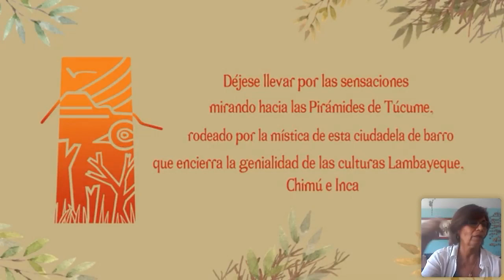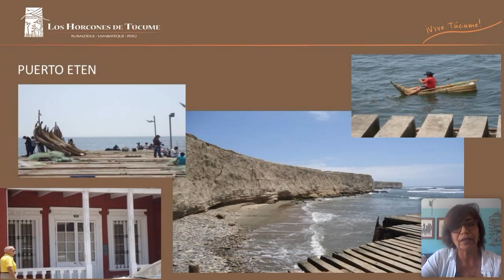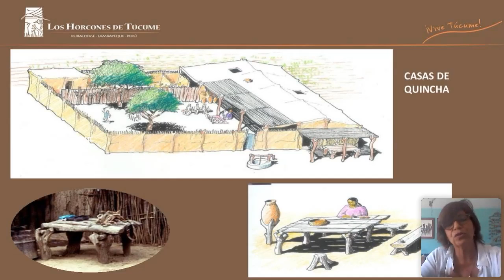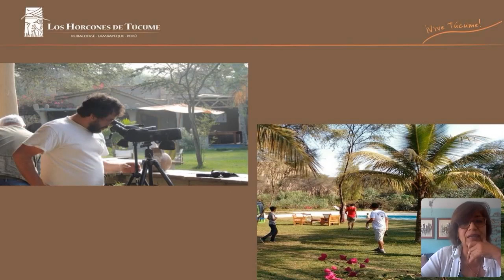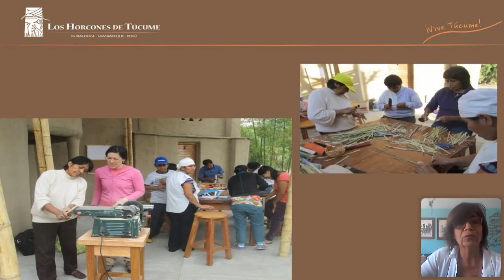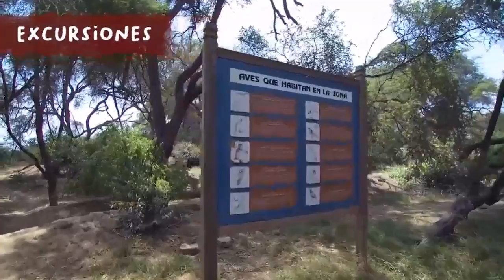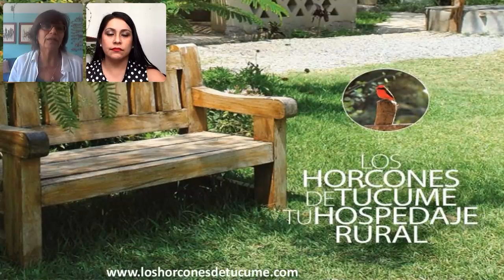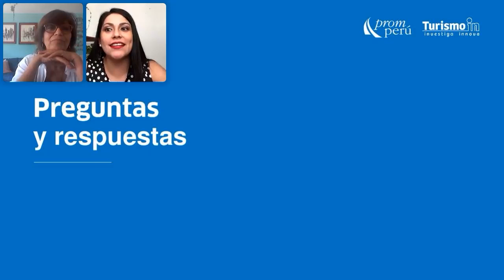TID ed. 3 | Panel de casos de éxito: Los Horcones de Túcume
El turismo rural sería una de las prácticas turísticas con más demanda en el futuro cercano. En este seminario virtual de Turismo In Day –un evento de TurismoIn–, conoce el caso de éxito de Los Horcones de Túcume y cómo, a partir del entorno cultural de Lambayeque, ha sabido crear experiencias únicas para los viajeros y adaptarse a los cambios en el turismo.